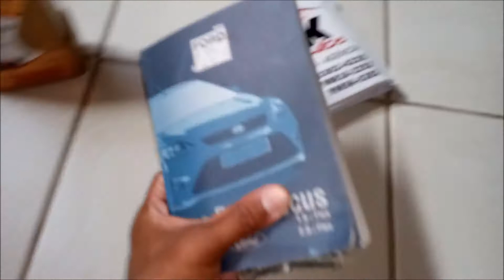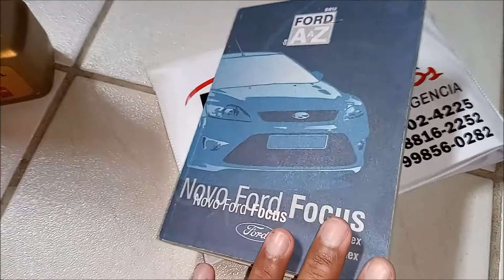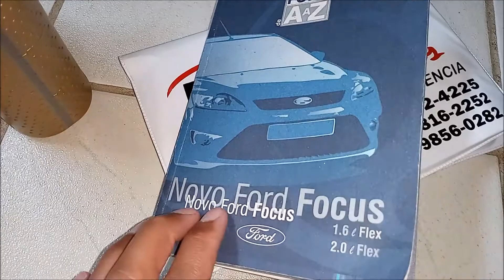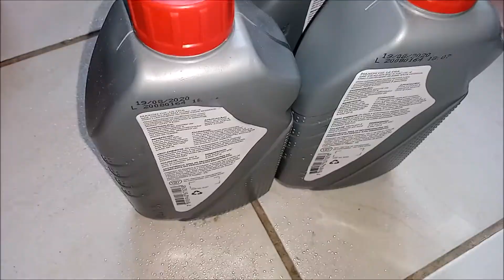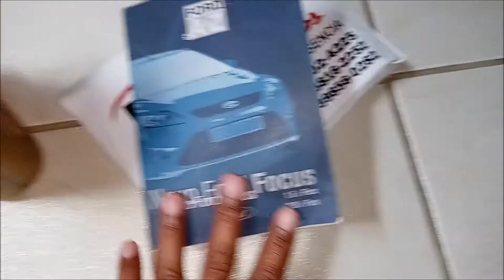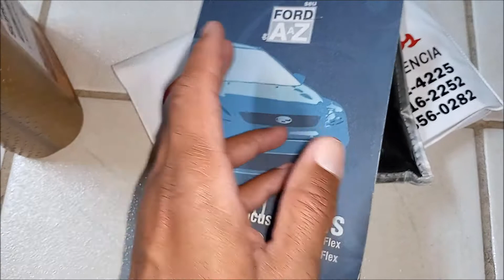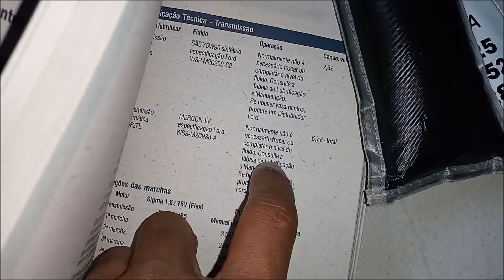ÓLEO QUE USO NO MOTOR DO MEU FORD FOCUS